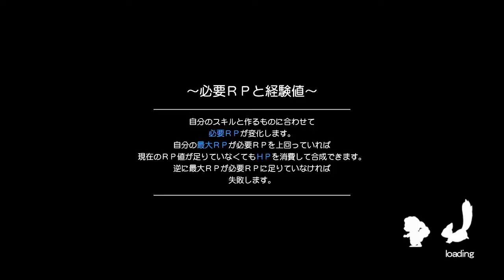ドグガチャと至高のカレー入手などルーンファクトリー5攻略ルンファク5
ストーリー序盤にドグガチャで住民に手作りの物を渡しても貰えるハンマー
木材や石材はファームドラゴン無限湧きがおすすめ
至高のカレーは2021年5月29日時点の値段は50万だけど、ないと思うけど変わってたら今後のアップデートで変更されてる感じ

ルーンファクトリー5攻略ルンファク5再生リスト